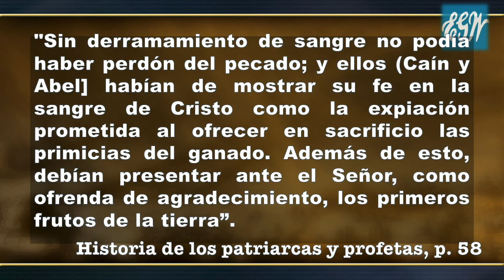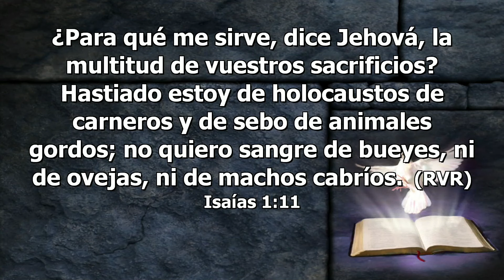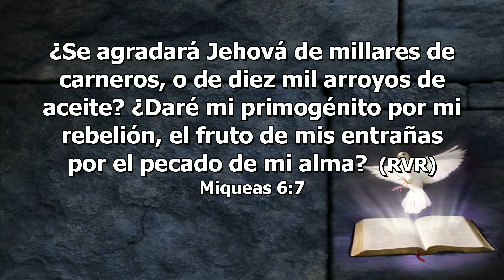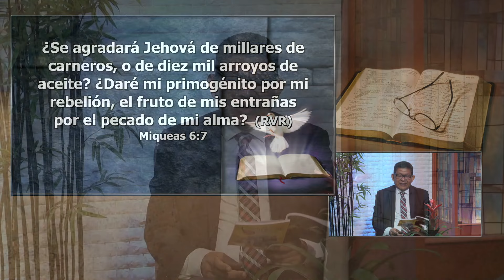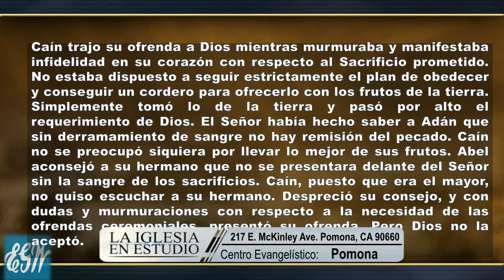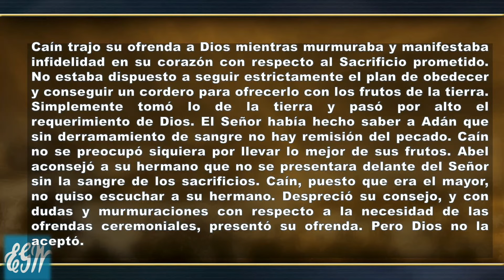Lección 3, Lunes 11 de Abril "Las Dos Ofrendas"- La Iglesia en Estudio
“Si bien hicieres, ¿no serás enaltecido? Y si no hicieres bien, el pecado está a la puerta; con todo esto, a ti será su deseo, y tú te enseñorearás de él” (Gén. 4:7)
2o Trimestre 2022: El Genesis
EEENetwork: eeenet.tv/
Intagram:  @eee_network
Livestream: El Evangelio Eterno
EEE Network